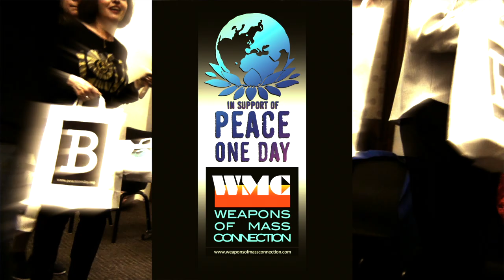'PEACE ONE DAY' - Weapons Of Mass Connection - London Flashmob 2012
An unlikely group of people, from all over the UK, sing OUT for Peace.